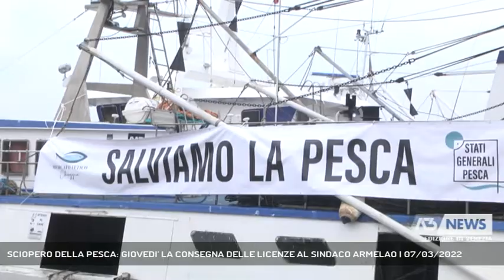SCIOPERO DELLA PESCA: GIOVEDI' LA CONSEGNA DELLE LICENZE AL SINDACO ARMELAO | 07/03/2022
A3 NEWS Venezia 07/03/2022 - CHIOGGIA - Settimana di sciopero delle pesca con l'intero comparto del territorio che giovedì prossimo si è dato apputamento a Chioggia per rimettere le licenze al sindaco Armelao. Tra le ragioni della protesta il caro gasolio: "Rincari insostenibili", dicono  ||  Giovedì 10 marzo alle 11 i pescatori di Chioggia 'rimetteranno' le licenze al Sindaco Armelao. Tra le ragioni della protesta il caro gasolio. Per l’intera settimana in corso in atto da parte di tutto i comparto delle pesca il fermo “causato proprio dall'aumento indiscriminato del prezzo del carburante”, così anche Mazzaro, il Direttore del mercato ittico all’ingrosso di Chioggia. A scioperare con i colleghi pescatori anche le imprese dei turbosoffianti, quindi dei molluschi di mare comprese quelle del Consorzio con Venezia, vale a dire più di 160 aziende cheoltretutto pensano anche  se  anticipare i due mesi del cosiddetto fermo biologico. Mercoledì 9 marzo l’incontro a Roma con il sottosegretario alle pesca Francesco  Battistoni a cui l’intera categoria chiede un immediato rapido intervento anche sotto la spinta della Regione del Veneto - Intervistati MAURO ARMELAO (SINDACO DI CHIOGGIA), EMANUELE MAZZARO (DIRETTORE MERCATO ITTICO ALL'INGROSSO DI CHIOGGIA), MICHELE MARCHI BOSCOLO (PRESIDENTE CO.GE.VO CHIOGGIA), EMANUELE MAZZARO
DIRETTORE MERCATO ITTICO DI CHIOGGIA) (Servizio di Annamaria Parisi) - Segui Antenna Tre anche sul digitale terrestre! Visita il sito